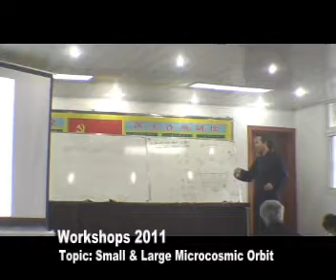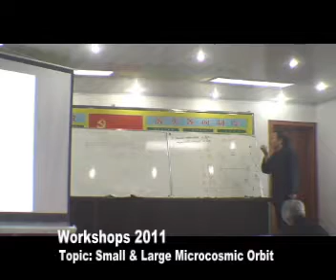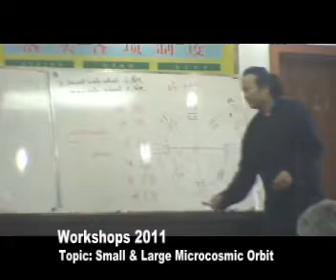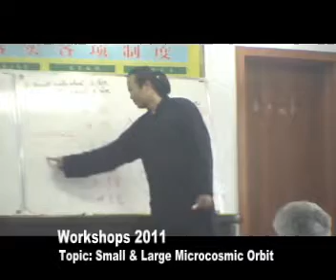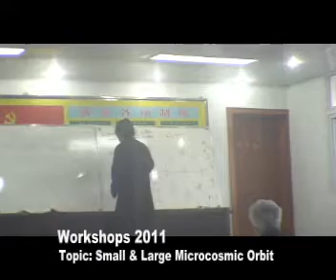Lecture: Microcosmic Obit (Small and Large Water Wheel)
This is lecture given by Master Hu Xuezhi when Wudang Taoist Internal Alchemy Worshops 2011 was under way. Such workshops offer study covering Qigong, Taoism, meditation, herbal medicine, Taoism philosophy, Buddhism theory.